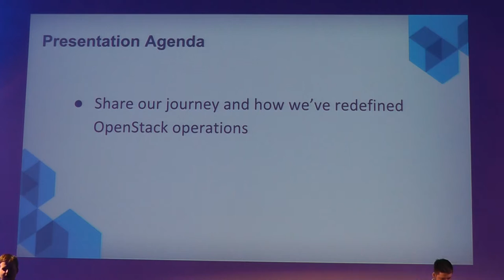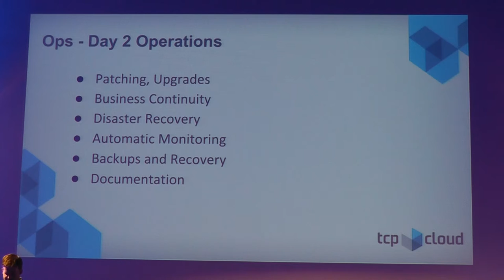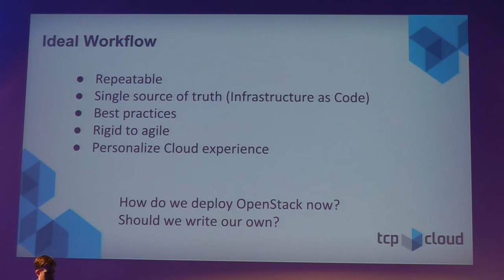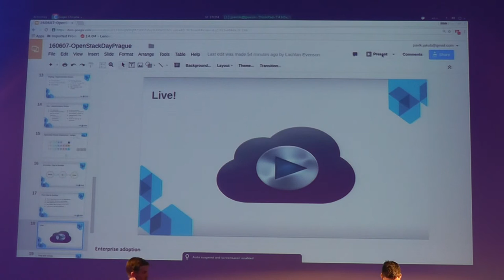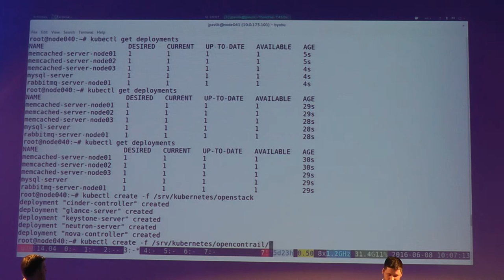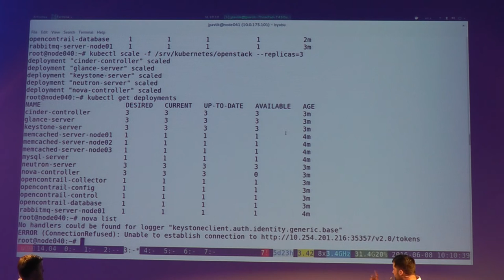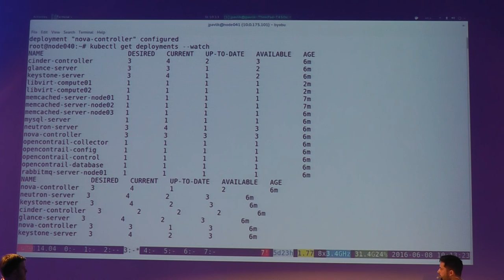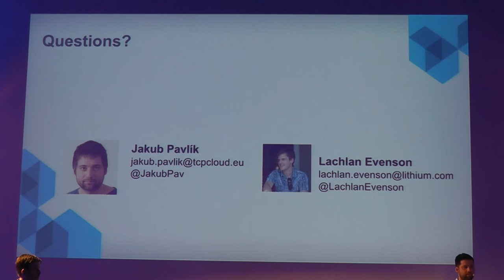OSD Days Prague 2016: Bringing enterprise operations to OpenStack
(Lachlan Evenson, Jakub Pavlik)